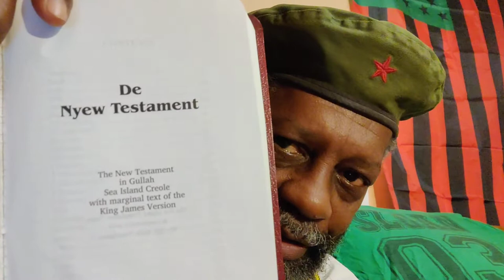Gullah _pg623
Crypto Currency /BitCoin CONTRIBUTIONS:
722fce22-5e9f-42fc-a378-2da90f5d267a